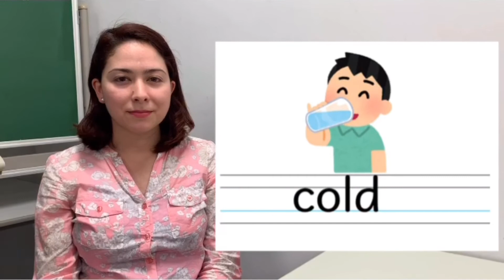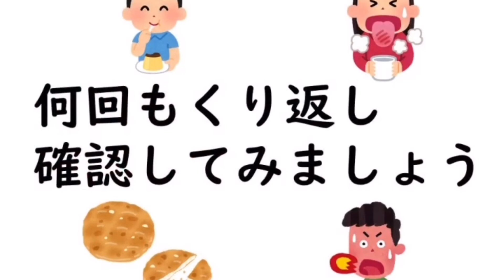【札幌市】学習課題補助教材 外国語「味」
学習課題【外国語】学習課題補助教材「味」